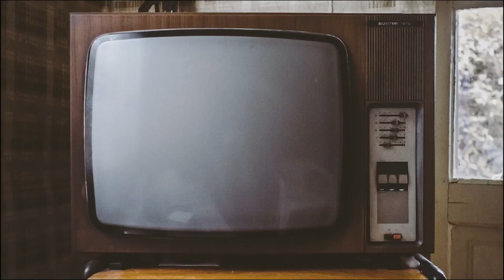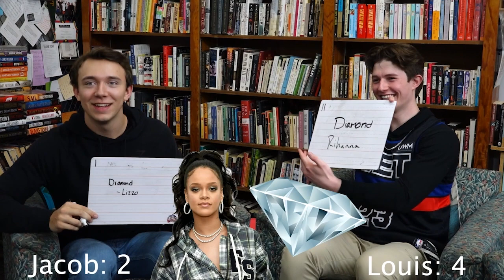Mountie Nation Station Show 6 (West) Tri 3 - 2022-23